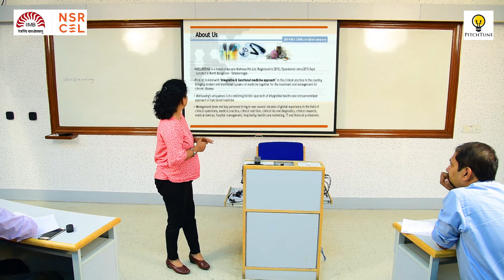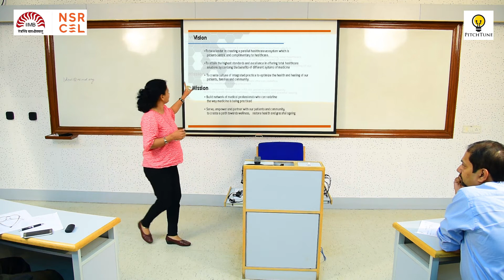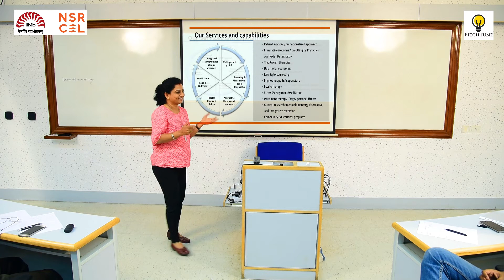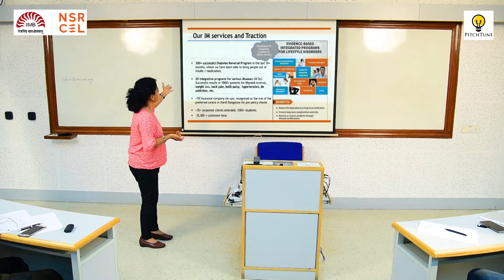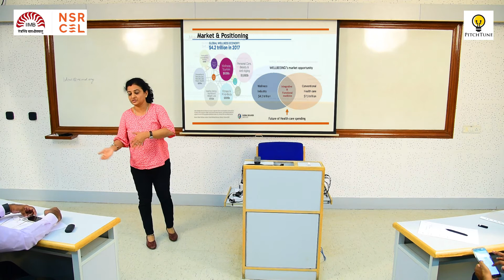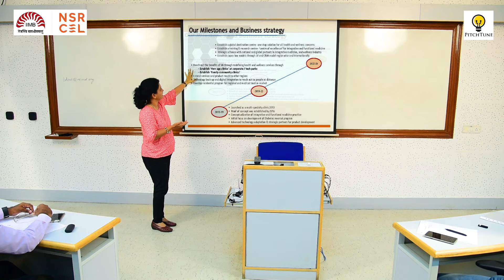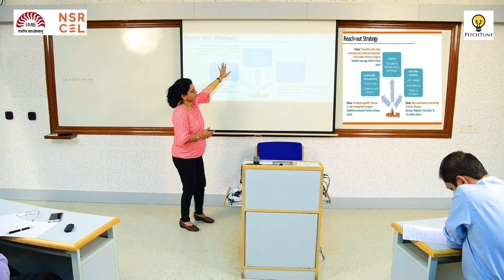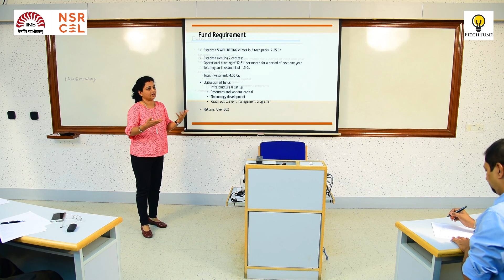Pitch Tune June 2019 - Presenter 3